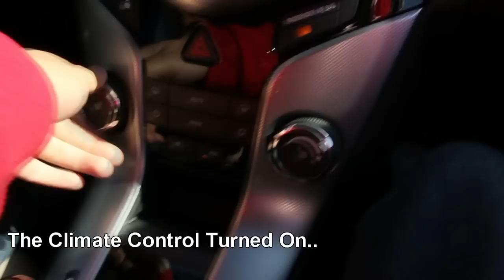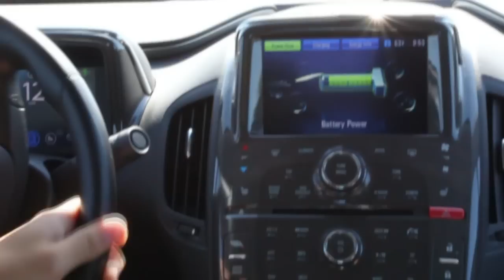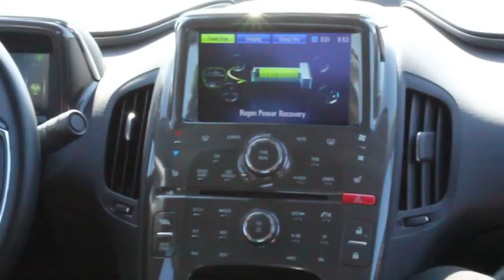MainStreet in Motion 2011 Vlogg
arlin alan vince darren go out to main street in motion in alameda to test drive some cars

sadly this event has been discontinued but may start up again. these clips were from almost a year ago but i uploaded and put them together now...more because i found them sitting in my external hard drive